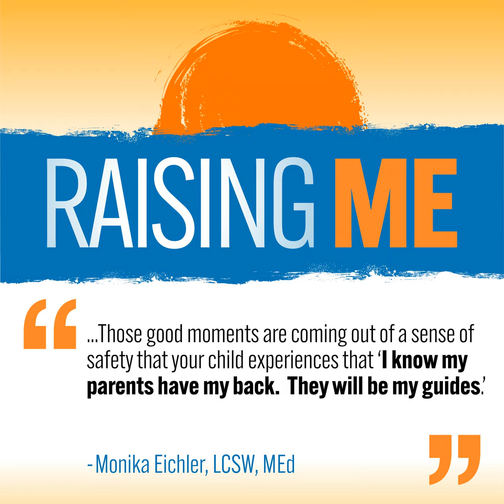Discipline Dynamics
There is no shortage of opinions when it comes to how, when, and why to discipline children, and many parents struggle with self-doubt through it all. When should we set boundaries? When should they be lifted? What if our methods aren't effective? And let's be real – what about those moments when we overreact? The guilt can be overwhelming.

Raising Me host Adrienne Stein has an insightful conversation with therapist Monika Eichler about these parenting challenges. Monika shares strategies for handling discipline, understanding when to adjust your approach, and how to cope with those inevitable "terrible mom" or "terrible dad" moments that we've all experienced.